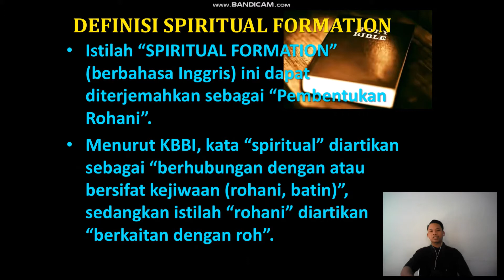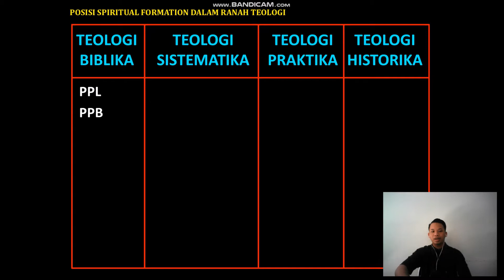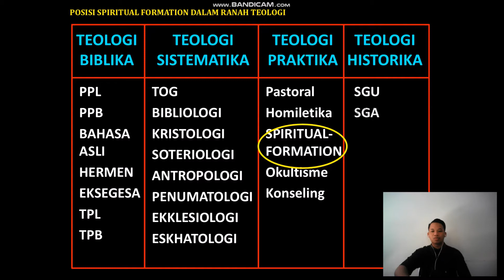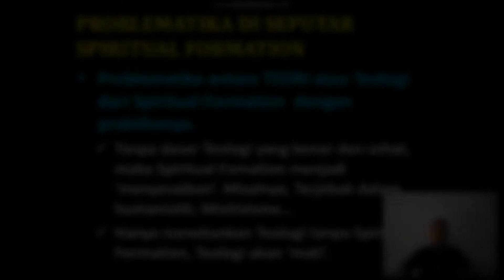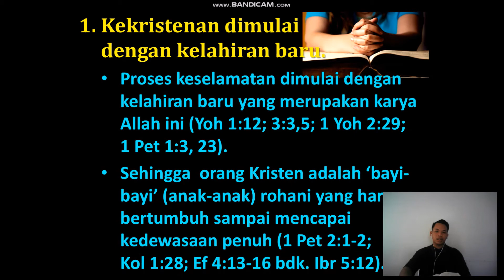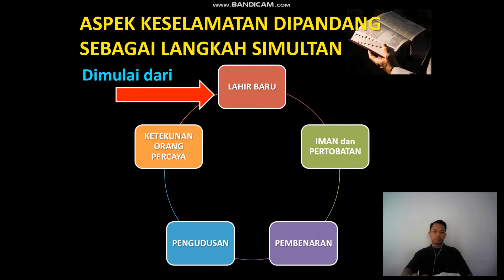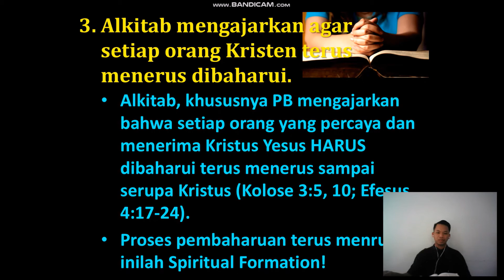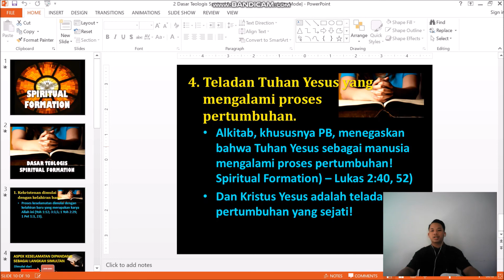Pertumbuhan Rohani (Spritual Formation)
Syalom saudara-saudara yang di kasihi Tuhan
kembali lagi bersama saya Samuel Risa Smith Batubara
di channel Kristen Bersaksi
Nah saudara dalam kesempatan kali ini saya membahas sebuah topik mengenai Pertumbuhan Rohani (Spritual Formation) jadi seperti apa penjelasan nya, tonton sampai habis jagan di skip, dan jangan lupa untuk membagikan berkat ini kepada orang lain agar tidak terhenti di saudara dan saya saja, tapi boleh menjadi berkat untuk orang lain di sekitar kita.

Jika tertarik dengan Sharing dan penjelasan ini boleh like, comment dan share juga tekan tombol Subscribe nya untuk mendukung terus channel ini dalam membuat konten-konten menarik seputar ilmu Alkitab dan Teologi tentunya.

Terimakasih God Bless U All.